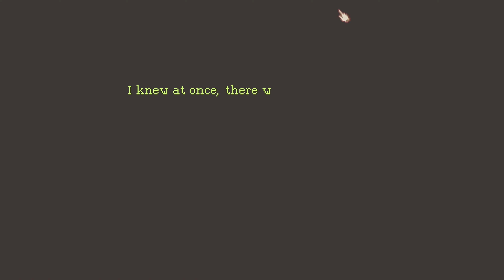THE LION'S SONG | Part 13: A Daring Escape!